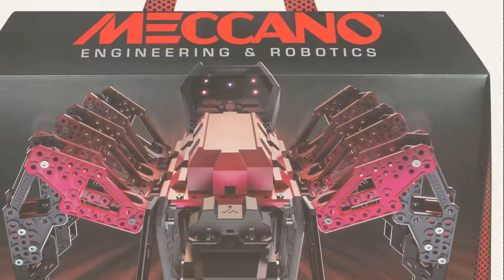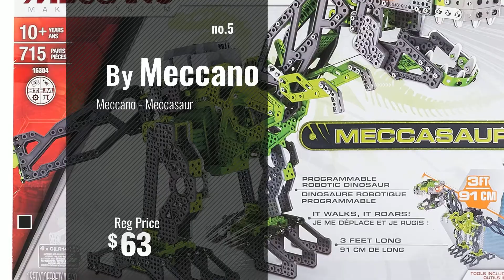Top 10 Meccano Toys & Games [2018]: Meccano-Erector – MeccaSpider Robot Kit For Kids to Build,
Black Friday / Cyber Monday Meccano 6037618 "Meccaspider" Accessory by Meccano

Black Friday / Cyber Monday Meccano-Erector M.A.X Robotic Interactive Toy with Artificial Intelligence by Meccano

Black Friday / Cyber Monday Meccano-Erector - 20 Model Building Kit - Aerial Rescue by Meccano

Black Friday / Cyber Monday Meccano - Micronoid - Green Switch by Meccano

Black Friday / Cyber Monday Meccano - Meccasaur by Meccano

Black Friday / Cyber Monday Meccano 4x4 Off-Road Truck  25 Model Building Set, 443 Pieces, For Ages 9+, STEM by Meccano

Black Friday / Cyber Monday Meccano - 5-in-1 Model - Motorcycles by Meccano